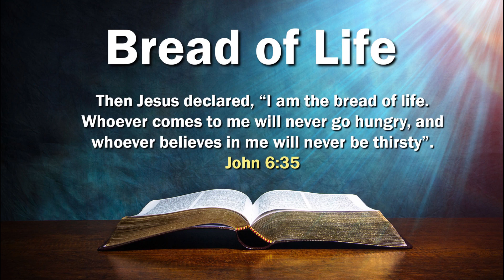Ephesians 2:8-Two vs Eight -NIV_KJV_NLT -Bible Verses for Meditation, Peace, Healing, Strength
Ephesians 2:8 -New International Version
8 For it is by grace you have been saved, through faith—and this is not from yourselves, it is the gift of God

Ephesians 2:8 - New King James Version
8 For by grace you have been saved through faith, and that not of yourselves; it is the gift of God,

Ephesians 2:8 - New Living Translation
8 God saved you by his grace when you believed. And you can’t take credit for this; it is a gift from God.

✅ Next Step: Watch these videos for further strength, Peace, Joy and Health. Amen.